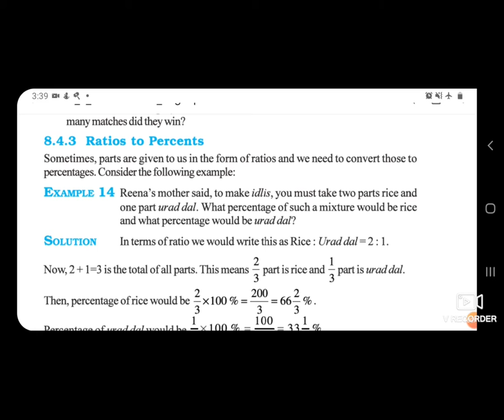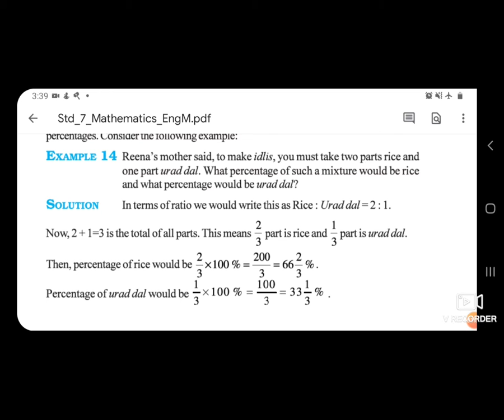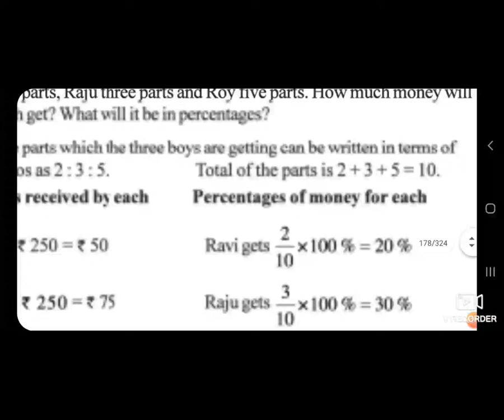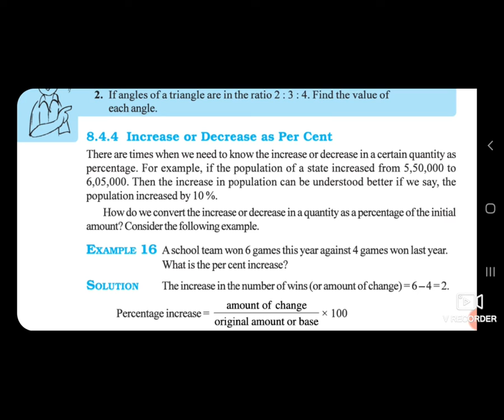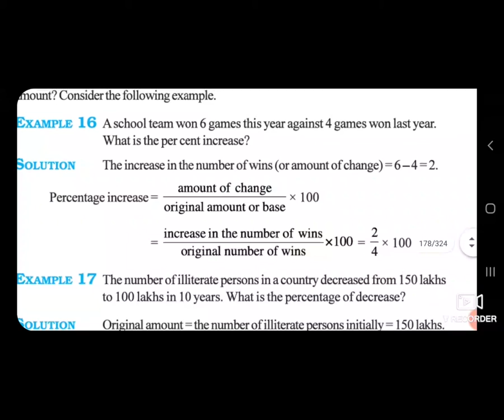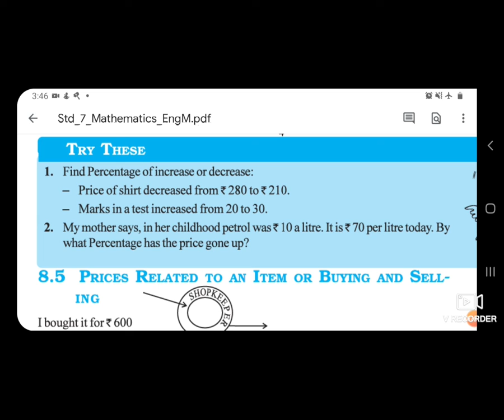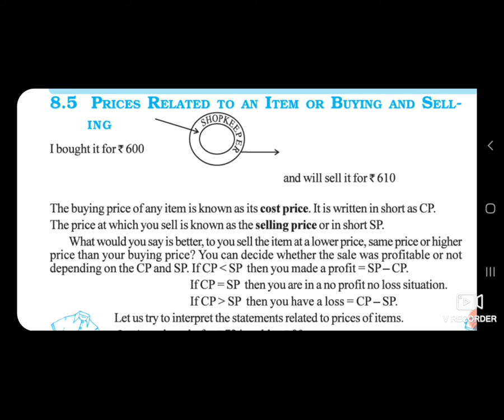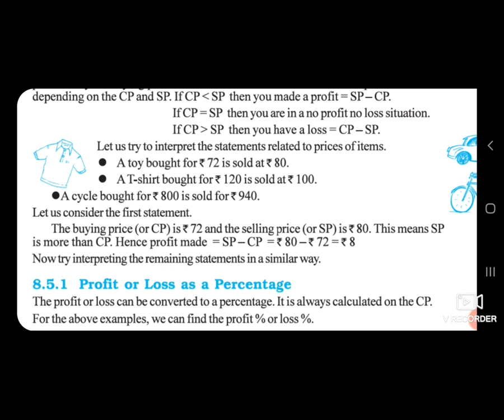STD 7 EM MATHS CH 8 COMPARING QUANTITIES P 8 PUROHIT MONIKA